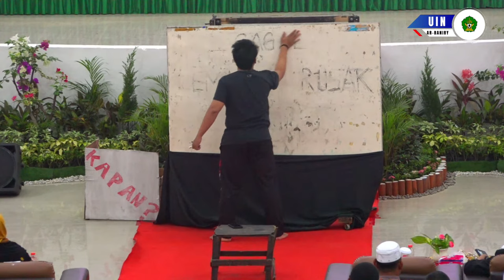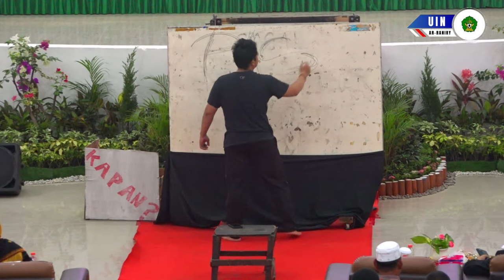🛑 LIVE | WISUDA GELOMBANG III UIN AR-RANIRY BANDA ACEH TAHUN 2023 | HARI KE 2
🛑 LIVE |  WISUDA GELOMBANG III  UIN AR-RANIRY BANDA ACEH TAHUN 2023